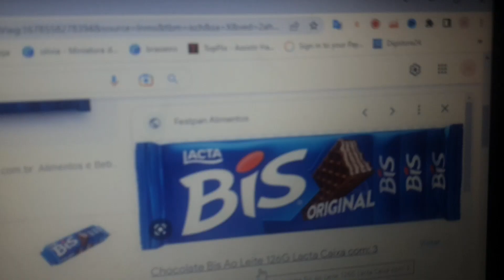EXPERIMENTANDO BIS XTRA PELA PRIMEIRA VEZ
Aprenda como ganhar dinheiro na internet aqui abaixo vou deixar um matéria para você ganhar dinheiro online todos os dias na internet

END: PRAÇA SÃO LUIZ, 511
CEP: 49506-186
ITABAIANA - SE
●LINKS RECOMENDADOS●